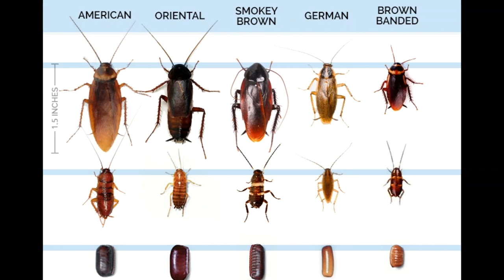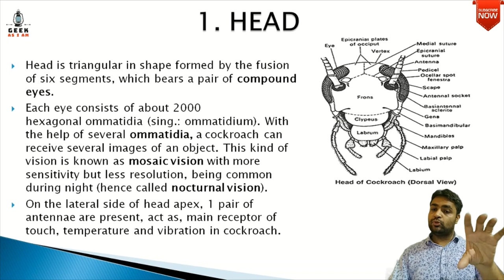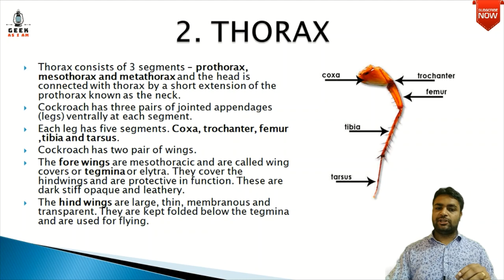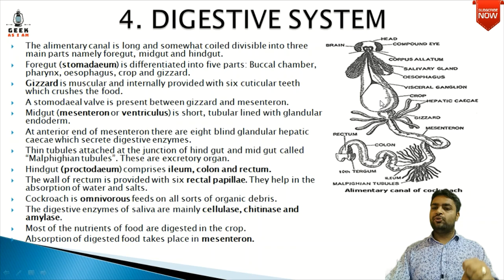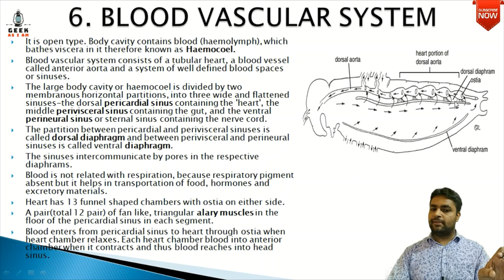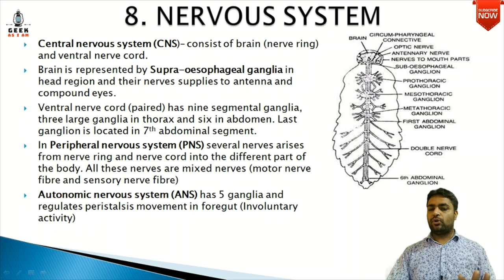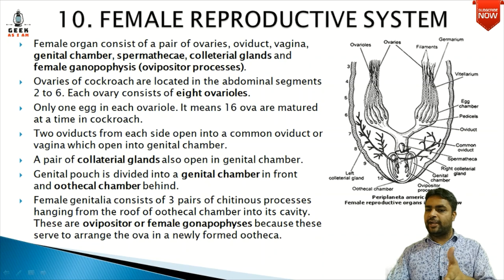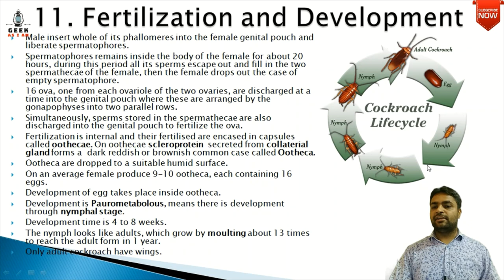COCKROACH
Cockroaches are insects of the order Blattodea, which also includes termites. About 30 cockroach species out of 4,600 are associated with human habitats. About four species are well known as pests.

The cockroaches are an ancient group, dating back at least as far as the Carboniferous period, some 320 million years ago. Those early ancestors however lacked the internal ovipositors of modern roaches. Cockroaches are somewhat generalized insects without special adaptations like the sucking mouthparts of aphids and other true bugs; they have chewing mouthparts and are likely among the most primitive of living Neopteran insects. They are common and hardy insects, and can tolerate a wide range of environments from Arctic cold to tropical heat. Tropical cockroaches are often much bigger than temperate species, and, contrary to popular belief, extinct cockroach relatives (Blattoptera) and 'roachoids' such as the Carboniferous Archimylacris and the Permian Apthoroblattina were not as large as the biggest modern species.

According to the Guinness Book of World Records, the largest winged cockroach is the Megaloblatta longipennis. This cockroach, which measures over three and a half inches in length and over an inch and a half in width, can be found in Peru, Ecuador and Panama.

Some species, such as the gregarious German cockroach, have an elaborate social structure involving common shelter, social dependence, information transfer and kin recognition. Cockroaches have appeared in human culture since classical antiquity. They are popularly depicted as dirty pests, though the great majority of species are inoffensive and live in a wide range of habitats around the world.